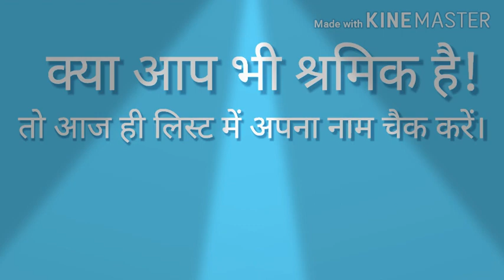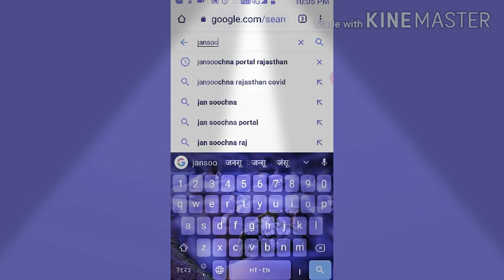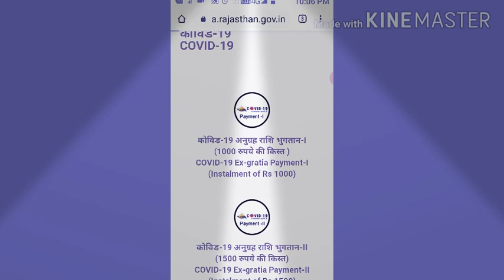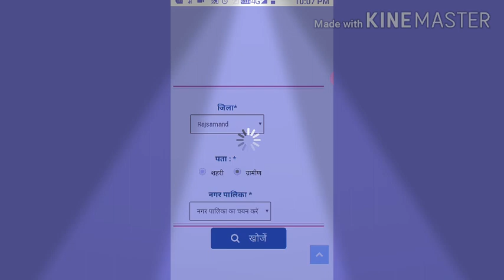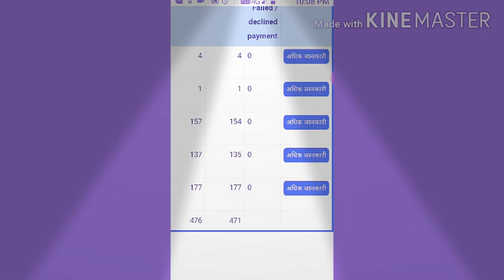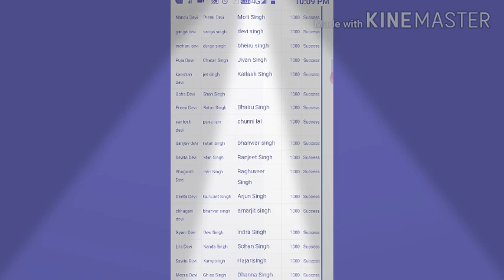lock down mein kin shramiko ko milega 2500₹ | pm greeb Kalyan yojan me shrmik ko milenge 2500₹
हेलो दोस्तों इस वीडियो में हम करोना COVID-19 वायरस के दौरान किन किन श्रमिकों को ₹2500 की आर्थिक सहायता प्रधानमंत्री मोदी जी द्वारा करवाई जाएगी और उसका स्टेशन कैसे जाना है उसके बारे में चर्चा करेंगे पूरी जानकारी दूंगा में बने रहे हमारे यूट्यूब चैनल पर और बीच में इसकी वीडियो को नहीं करें नीचे दिए गए लिंक से आप अन्य वीडियोस या वेबसाइट पर जा सकते हैं।

1 - श्रमिक का स्टेटस जानने के लिए इस लिंक पर क्लिक करें

2 - प्रधानमंत्री किसान सम्मान निधि योजना का स्टेटस जानने के लिए नीचे दिए गए लिंक पर क्लिक करें

lock down mein kin shramiko ko milega 2500₹

Pradhan mantri gareeb Kalyan yojna

dbt technical support